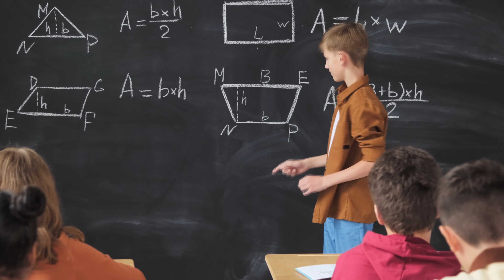ZEKİ BİRİ OLMAK HER ZAMAN GÜZEL MİDİR? || YÜKSEK ZEKAYA SAHİP OLANLARIN LANETLERİ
Merhaba arkadaşlar,
Çevrenizde çok zeki olduğunu düşündüğünüz ama bir türlü yüzü gülmeyen birileri var mı? Yada siz çok zeki olduğunuzu düşündüğünüz halde bir şeyleri başaramıyor musunuz? O zaman birazdan bahsedeceğimiz olaylar size çok tanıdık gelecek. Bugün sizlerle zeki insanların lanetini konuşacağız.

Bize kreosus aracılığı ile destek olabilirsiniz.
Tek seferlik ya da aylık abonelik olarak destek olmanız mümkün.
Hepinizi bekliyor olacağız :)